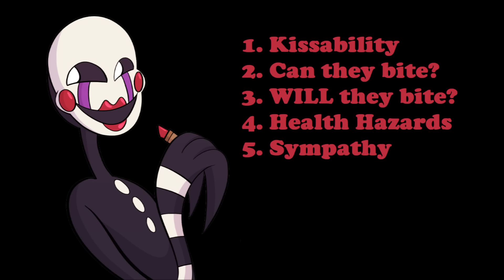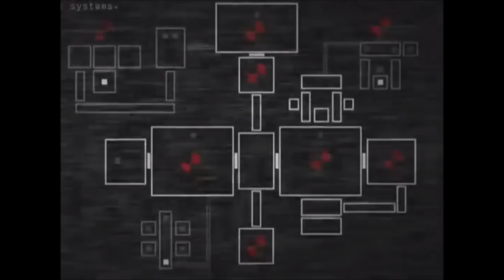Who is the Best Animatronic to Smooch? (The Fnaf Smooch & Bite Guide)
Don't lie, you're curious. In a franchise focused largely on scary robots with garish mouths chomping in your face, it's no surprise that you might wonder what it would be like to smooch them. Well, look no further! Today we will be breaking down your favorite animatronics, their bites, their personalities, and we will whittle down who indeed have the best kisses and who is the best animatronic to smooch.
This is the Fnaf Smooching Guide!

Thumbnail and additional art used in video were made by @theooftroop !

Day 4 - Dayshift at Freddy's Ost
Legal Woes - Pizzeria Simulator

0:00 A Quick Disclaimer
0:21 The Most Important Question
1:05 How the Ranking Works
2:18 Freddy Fazbear
3:31 Bonnie
4:15 Chica
5:19 Foxy
6:36 Golden Freddy
8:25 Toy Freddy
10:05 Toy Bonnie
11:08 Toy Chica
12:25 Mangle
13:41 Balloon Boy
15:08 Marionette
16:22 Withered Bonnie
17:15 Withered Chica
18:23 Withered Freddy
19:47 Withered Foxy
21:03 JJ
21:47 Phantom Animatronics
22:15 Springtrap
23:33 Nightmare Freddy
24:27 Freddles
25:02 Nightmare Bonnie
25:30 Nightmare Chica
25:50 Nightmare Foxy
26:20 Nightmare Fredbear (& Fredbear)
26:50 Nightmare
27:34 Jack-O-Chica and Jack-O-Bonnie
27:48 Nightmarionne
28:45 Plushtrap
30:00 Nightmare Balloon Boy
31:18 Virtua-Freddy
31:57 Old Man Consequences
32:16 Circus Baby
34:07 Ballora
35:41 Funtime Foxy
36:36 Funtime Freddy
38:10 Bon-Bon
39:02 Bonnet
39:29 Minireenas
40:47 Bidybabs & Electrobab
42:10 Lolbit
42:37 Yenndo
43:54 Ennard
45:34 Helpy
46:48 Trash and the Gang
47:50 Happy Frog
48:52 Pigpatch
49:30 Nedd Bear
50:12 Mr. Hippo
50:47 Orville Elephant
51:14 Rockstar Freddy
52:32 Rockstar Bonnie
53:17 Rockstar Chica
54:08 Rockstar Foxy
54:50 Music Man
56:21 El Chip
57:18 Funtime Chica
58:18 Candy Cadet
59:21 Scrap Baby
1:01:14 Molten Freddy
1:02:22 Scraptrap
1:03:32 Lefty
1:05:22: Dreadbear
1:07:00 Grimm Foxy
1:07:45 Captain Foxy
1:09:10 Glitchtrap
1:10:01 Vanny
1:10:20 Glamrock Freddy
1:11:40 Glamrock Chica
1:13:13 Monty Gator
1:14:12 Roxanne Wolf
1:15:51 Sun
1:17:45 Moon
1:18:34 DJ Music Man
1:20:00 Lil Music Man
1:21:00 Burntrap
1:22:30 Blob
1:24:51 Michael Afton
1:25:30 Final Ranking